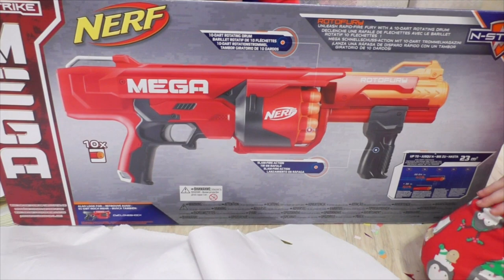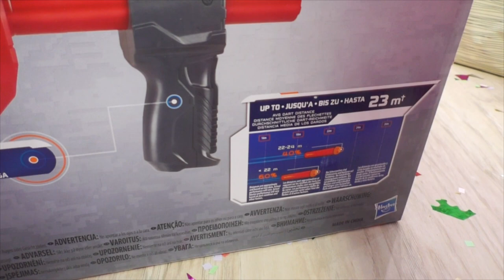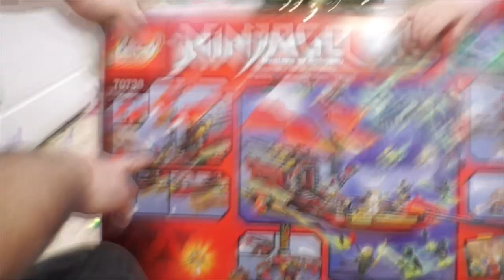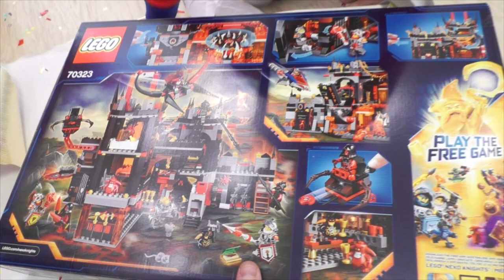🎁 ДЕТИ В ШОКЕ ЧАСТЬ 1 Камиль в ШОКЕ!!! МНОГО ИГРУШЕК! Распаковка Новый год 2017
Вот и насупил 2017 год и мы всей семьей поздравляем всех Вас с Новым Годом! Пусть этот год принесет всем здоровья, счастья и благополучия! Камиль с Аминой написали письмо Деду Морозу с огромным количеством пожеланий, так как они себя весь год хорошо вели, Дедушка Мороз исполнил все их желания! А какие были пожелания смотрите видео до конца…